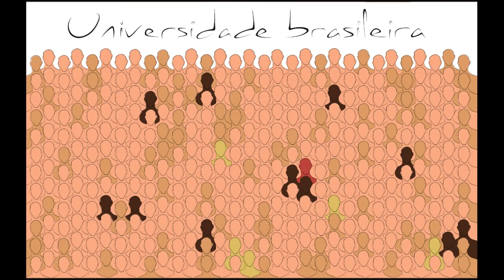O Caminho dos Professores Negros no Ensino Superior [PODCAST]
A política de cotas de 2012 abriu as portas do ensino superior para alunos pretos e pardos, pessoas de baixa renda e estudantes de escolas públicas, modificando o perfil daqueles que estão nas universidades públicas do Brasil. Com mais estudantes não-brancos chegando ao ensino superior, a expectativa era de que essa mudança de perfil chegasse também ao quadro de professores. Mas isso ainda está longe de acontecer. A docência nas universidades brasileiras ainda é uma profissão exercida, majoritariamente, por homens brancos. Dentro do universo de quase 400 mil professores universitários, aproximadamente 67 mil se autodeclaram pretos ou pardos, o equivalente a 17%. Nesse episódio, os professores Luiz Fernando Villalba, Flavia Rios e Helena Castro nos ajudam a contar essa história.

Texto, Narração e Edição: Jaqueline Suarez
Arte da Capa do Episódio: Jonatas Ariel
Voz Complementar: Letycia Nascimento
Música Tema e Músicas Complementares: Bismarx
Edição de Conteúdo e Produção: RioOnWatch

Para mais conteúdos do projeto Enraizando o Antirracismo nas Favelas, acesse